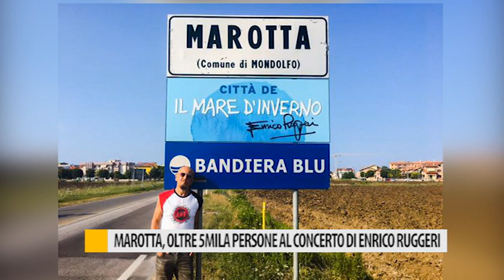Marotta, oltre 5mila persone al concerto di Enrico Ruggeri